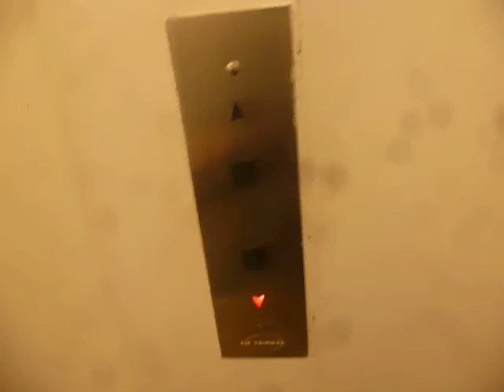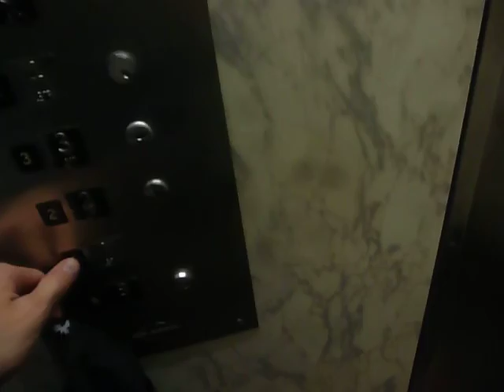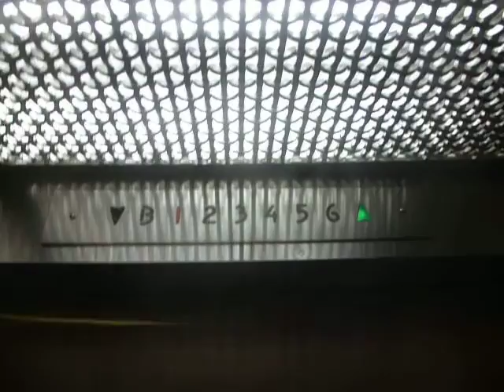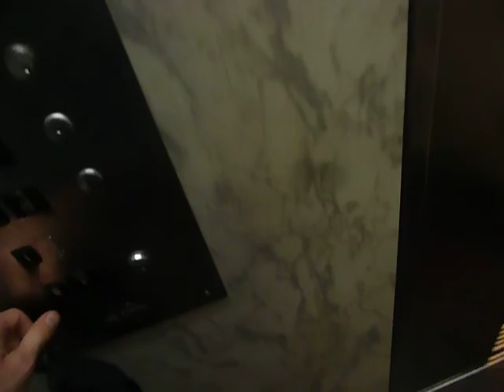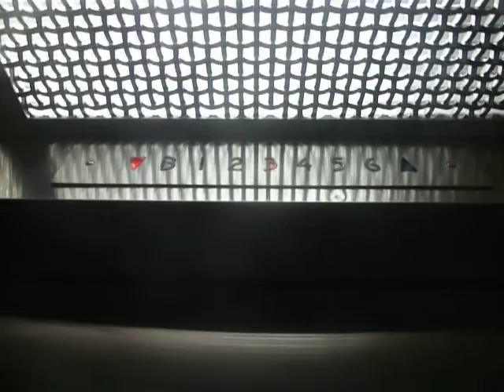AMAZING 1950's Universal Traction Elevator At 13-17 Laight Street In NYC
This is the AMAZING 1950's Universal traction elevator at 13-17 Laight Street in NYC.